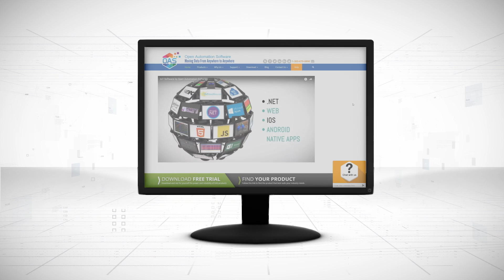Universal Driver Interface - Industry Internet of Things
Create your own Interface using .NET for Industry 4.0 Data for IoT and IIoT interfaces.  Interface with Azure IoT, AWS IoT, Google IoT Core, MQTT, Modbus, Allen Bradley, Siemens S7, OPC, OPC UA, .NET, JavaScript, REST API, Alarm Historian, Trend Historian, and Data Historian.  Create communication drivers for HMI, SCADA, and ERP systems.